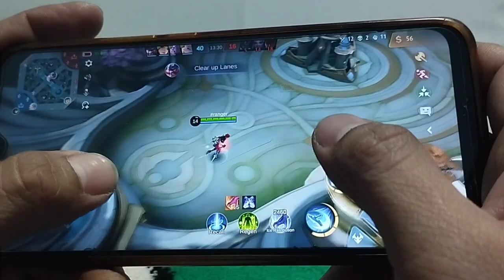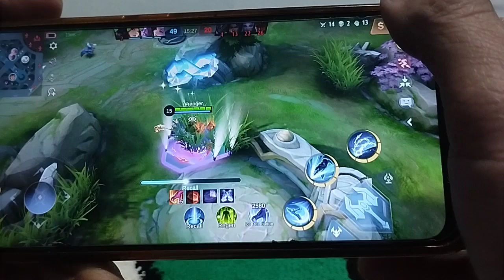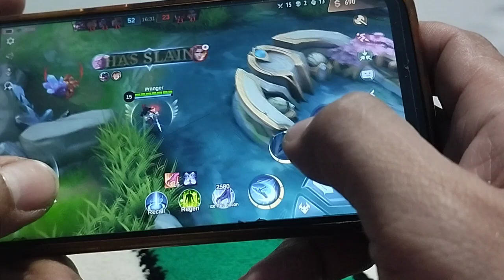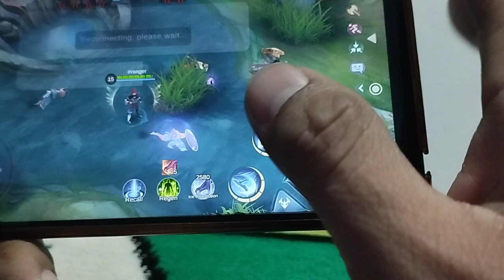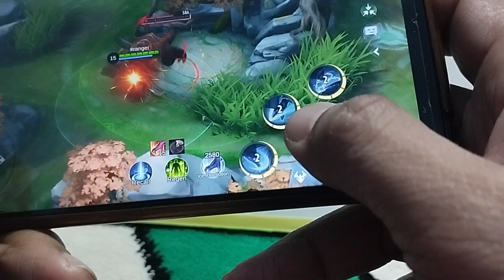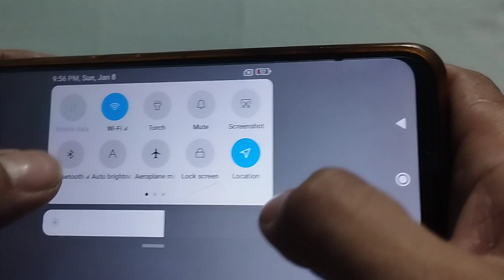Julian HANDCAM mlbb connection problems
HANDCAM mobile legends